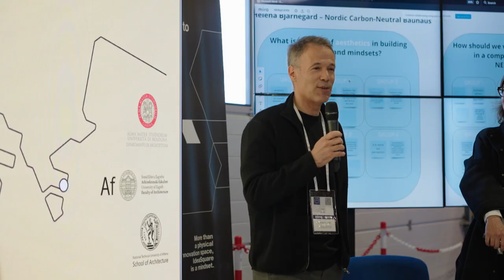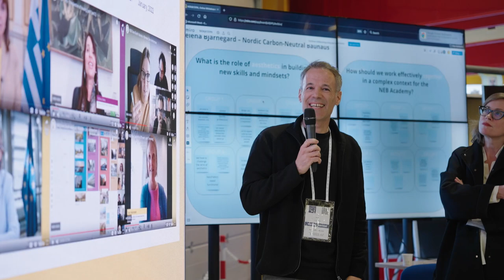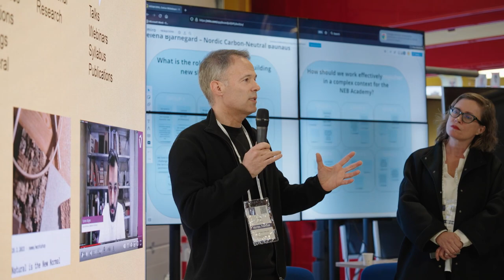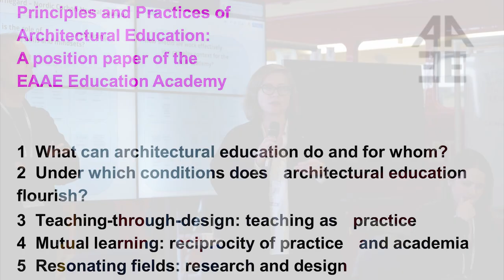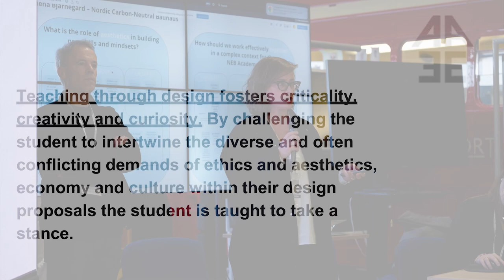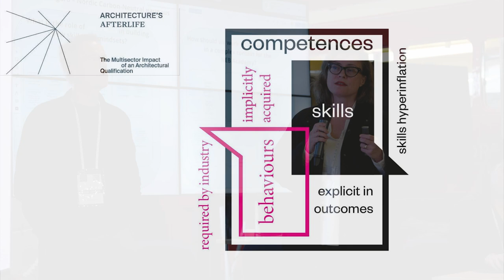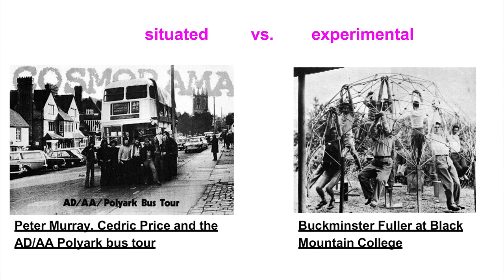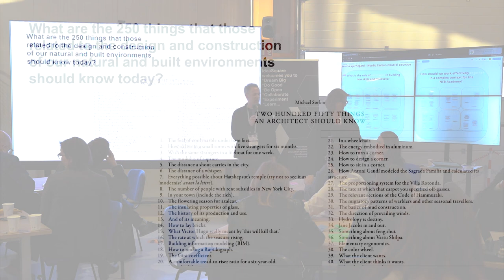NEB @ CERN: Mia Roth-Čerina and Prof. José Pedro Sousa - NEB Goes South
NEB @ CERN is a high-level co-creation lab focusing on digitally-enabled approaches to sustainability, inclusion and aesthetics. It was hosted by CERN IdeaSquare, which focuses on methodologies for experimental innovation and learning through doing. CERN has also recently launched the CERN Green Village where they offer residencies to EU projects engaged with the Green Deal.

The event was curated by Michela Magas, a Member of the NEB High Level Round Table in partnership with the digiNEB project, which aims to join the NEB community with enabling technology projects. It included inspirational talks and “think and do tanks” on topics that included the new NEB Academy for a sustainable built environment, multidisciplinary Smart Communities, and digitally enabled beyond-human ecosystems.

Mia Roth-Čerina (Faculty of Architecture, University of Zagreb), Prof. José Pedro Sousa (Faculty of Architecture (FAUP), University Of Porto)